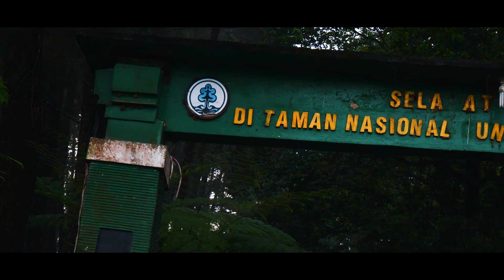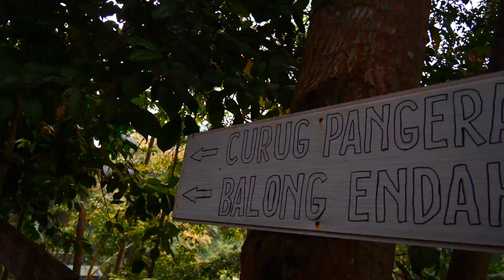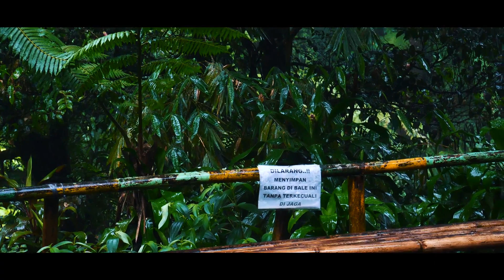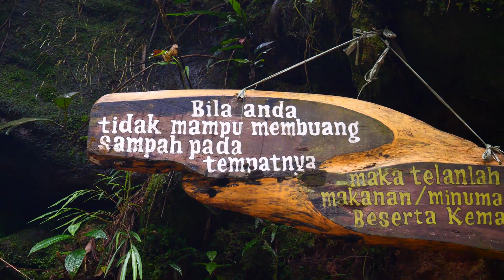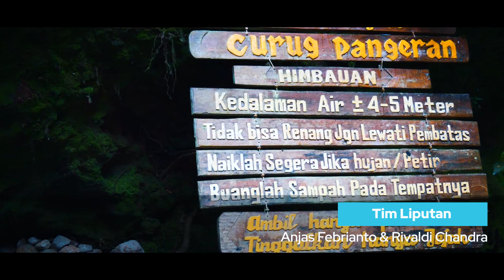CURUG PANGERAN - WISATA AIR TERJUN DENGAN SENSASI ASRI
Halo Teman Sehat ! Kembali lagi dengan Linistory ! kali ini kami mengunjungi  Curug Pangeran yang berada di Desa Gunung Picung, Kecamatan Pamijahan, Bogor, Jawa Barat. Curug ini menawarkan pemandangan yang indah dan terjangkau untuk para wisatawan